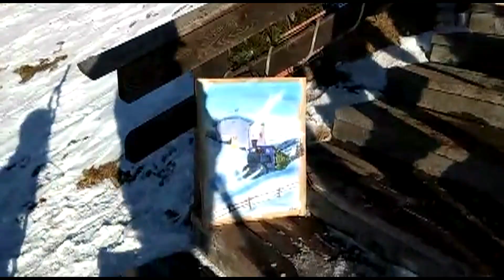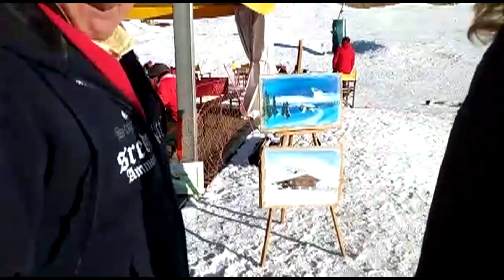Chalet Grizzly - Gerry Lunardi